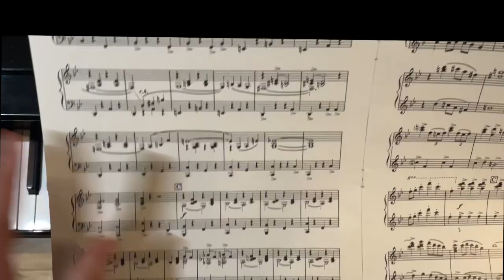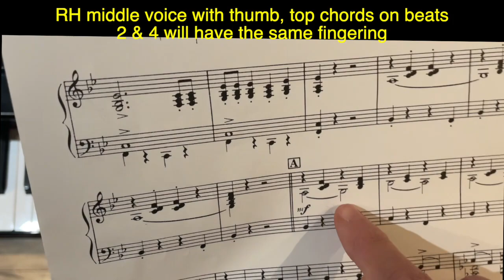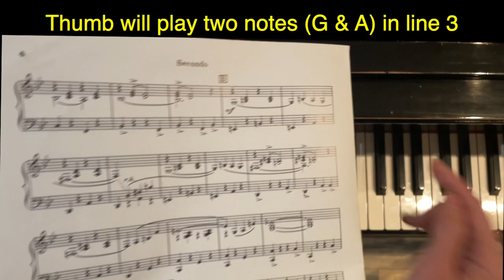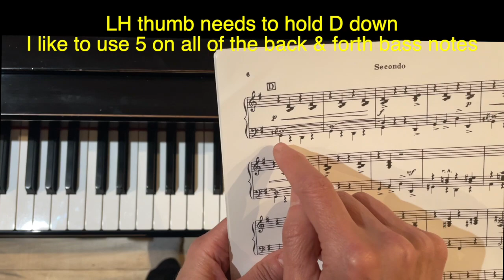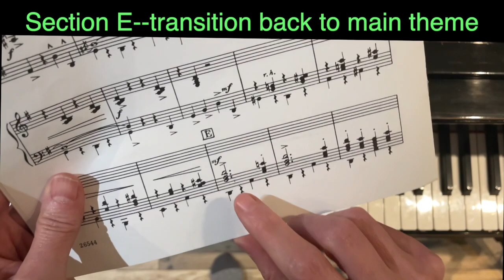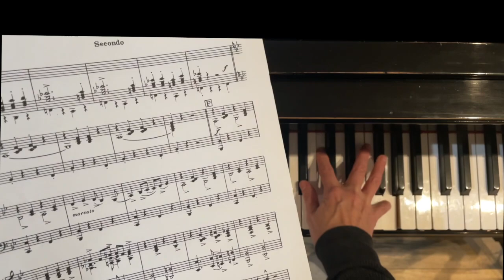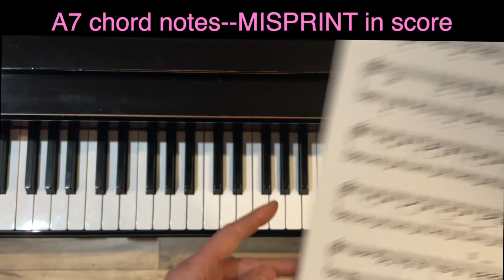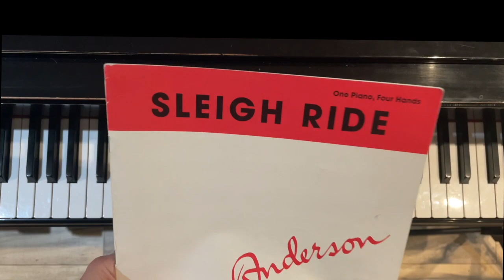How to play Sleigh Ride piano duet SECONDO (Leroy Anderson)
The Sleigh Ride piano duet by Leroy Anderson (arranged by Michael Edwards) is one of the most fun pieces to play during the holiday season.  It can be trickier than it appears.

This tutorial features some tips on playing the Secondo (lower) part.  It is organized by sections which are identified in the score as letters.  Use the timestamps below to skip to each section.

00:00 Intro
00:43 Introduction--first 12 measures
01:49 Intro play thru
02:33 Section A
04:18 Intro and section A play through
05:04 Section B
07:34 Section B play through
07:58 Section C
09:11 Section C play through
09:42 Section D
11:15 Section D play through
12:09 Section E
12:56 Section E play through
13:20 Section F
16:02 Section F play through
16:35 Section G
17:01 Section H
17:27 Transition to end and Section I
19:22 Section H and I play through